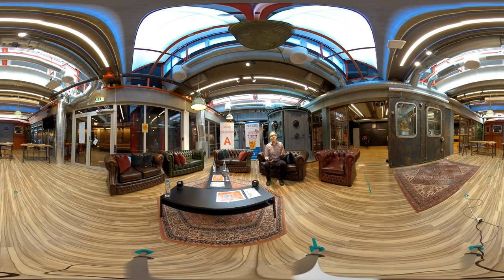2021 Pint of Science - Stavanger - Dog eat Dog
👉 360 degree VR video - make sure to select 4k quality in the YouTube player

Inspiring tales of diversity, innovation, leadership and how to set our society onto a path of sustainability.

Main program starts at 3:40 and Q&A session starts at 1:07:10

Tom Brökel - "Empty"
Sid Sareen - "Shiny toys"
Marte Solheim - "Good friends"
Runde Toden By - "Fiction"